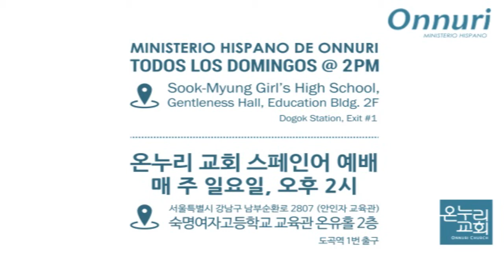¿Quién Ama Mi Alma? (Romanos 12:1-5)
Principio de Cooperación
SERIE: Principios de Cambio
Ministerio Hispano de Onnuri
Iglesia Hispana Misionera de Seùl